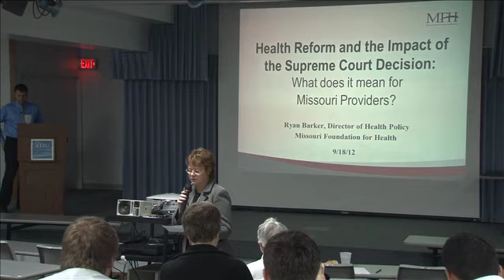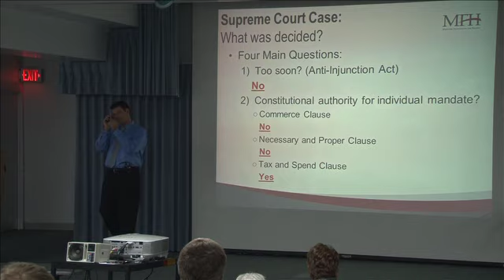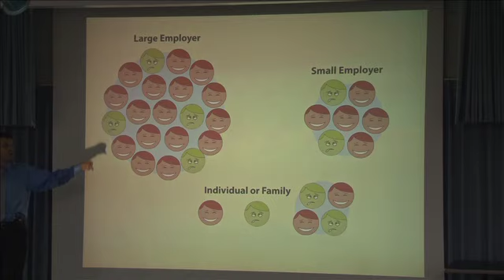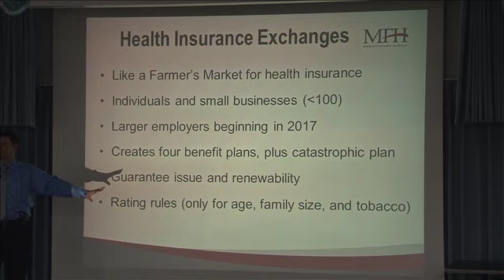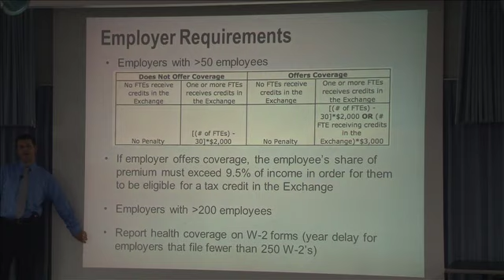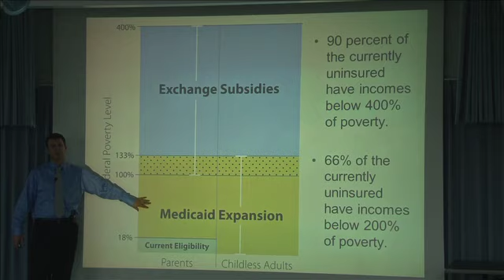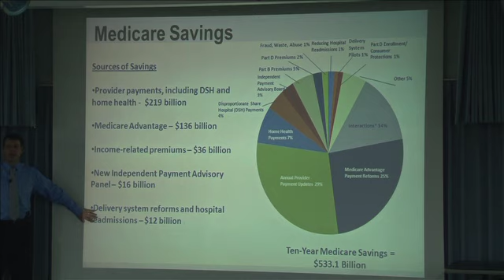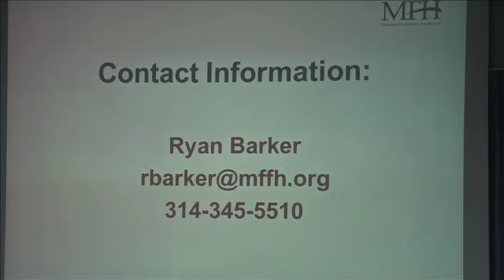The Impact of the Affordable Care Act. What does it mean for Missouri Providers?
Ryan Barker, MFH Director of Health Policy, provides an overview of the major components of the ACA and its potential impact on Missourians. Additional information on the major parts of the law that Missouri medical providers are responsible for implementing and where we currently stand as a state on the implementation process is also provided.